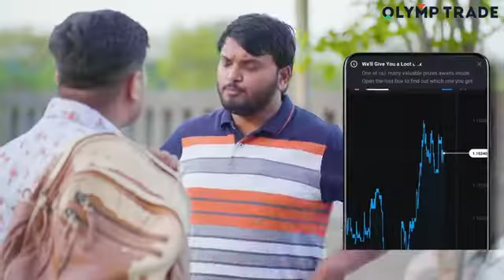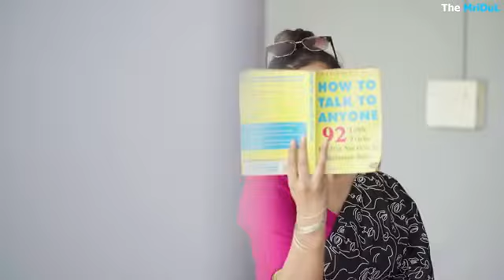tuition wali Madam#Mridul#Pragati#Nitin#😂😁😆😄😄😄😄😁😃